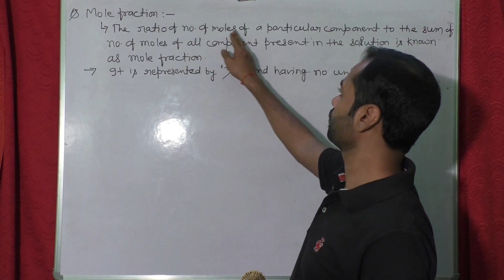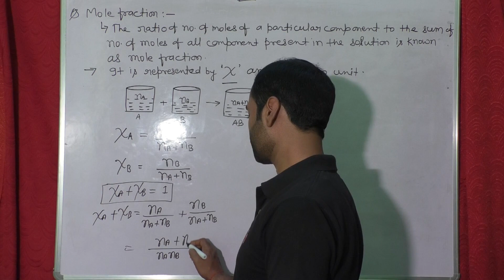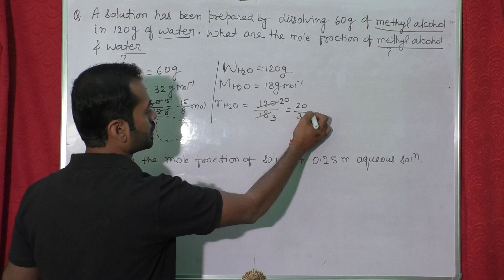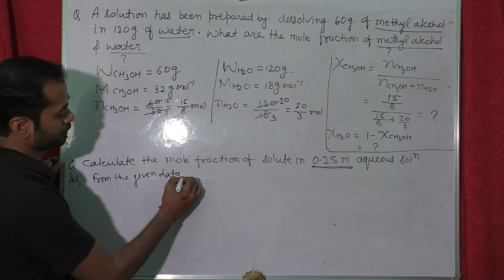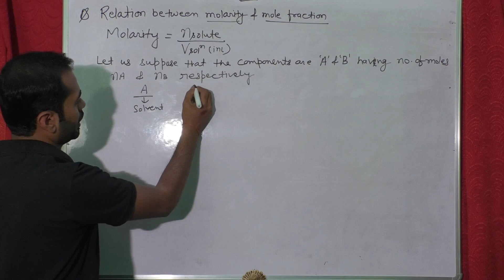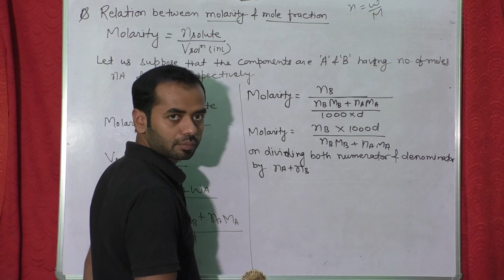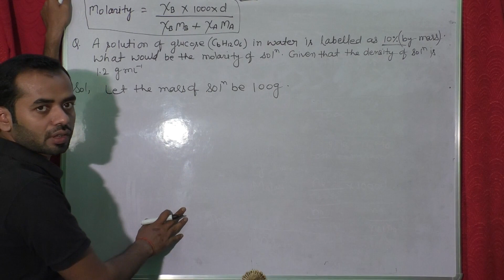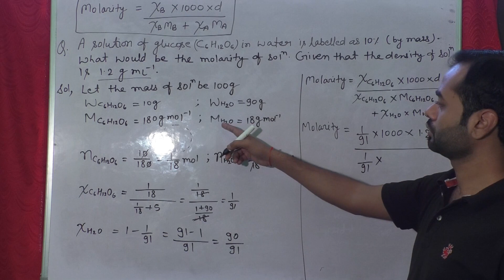Concept of mole fraction || Class 12 chemistry NCERT || Chapter 02 solution || GUIDELINE CHEMISTRY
In this video you can understand all the concept of mole fraction and can solve numerical problems related to it.